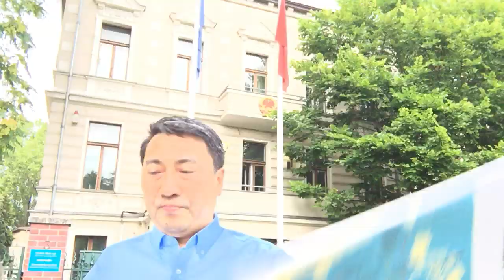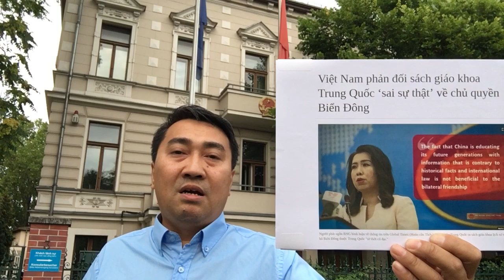Vứt bỏ chính sách „Ba Không“ – Việt_Nam theo Mỹ chống Trung_Quốc?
Trung_Quốc vừa rút khỏi Bãi Tư Chính, N.Phú Trong liền xuất hiện - Ẩn ý gì phía sau hậu trường?